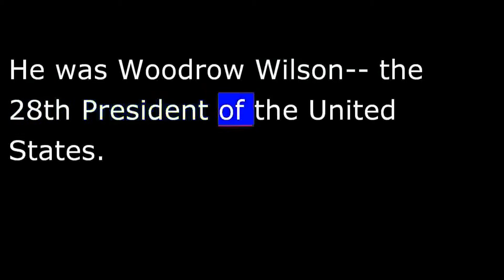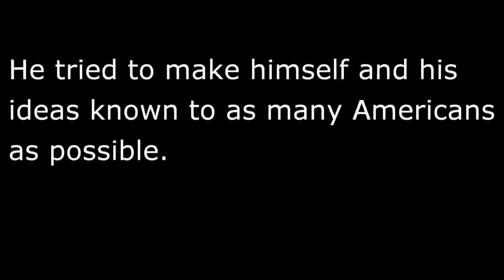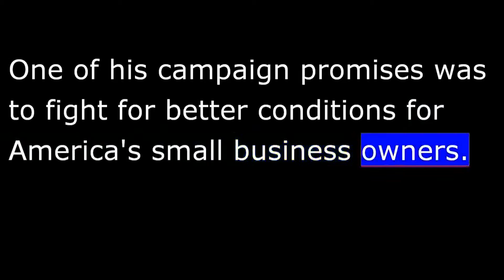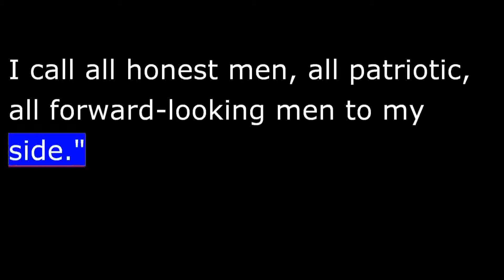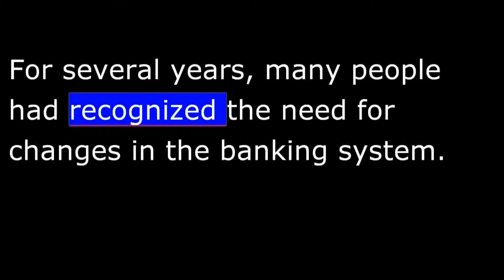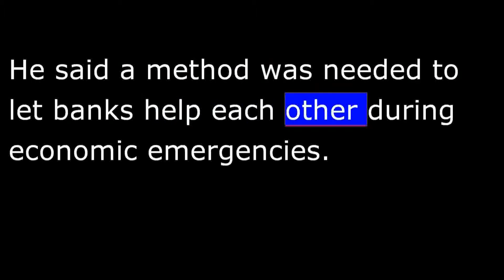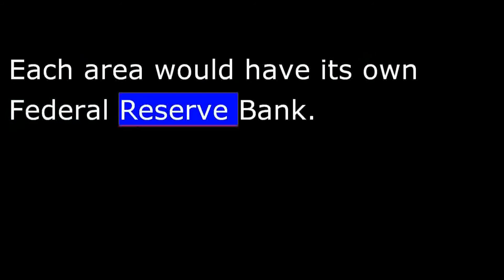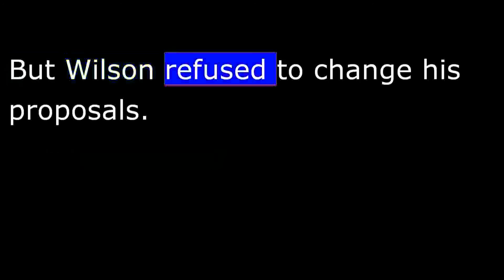IRS Payment Plan Sunnyvale CA